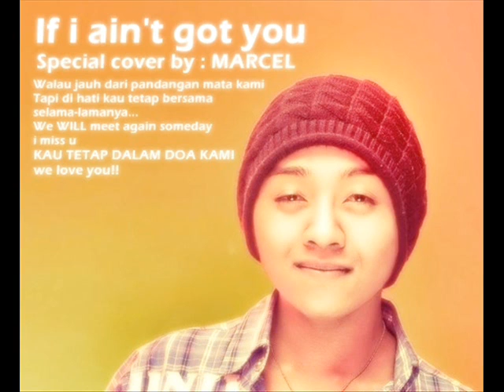IF I AINT GOT YOU - MARCEL (cover)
Specially dedicated to my soulfrenz .
I miss u so much.
although physically u r not here with us again
but u always & forever stick here in our heartzzzzz
KAMI RINDU GOD BLESS YOU!!
Owez remember ... doa kami selalu menyertaimu .
Dont be afraid god will owez lindungi insan baik sepertimu...